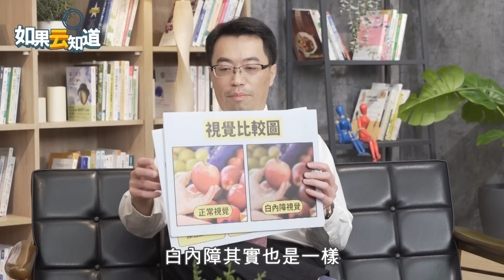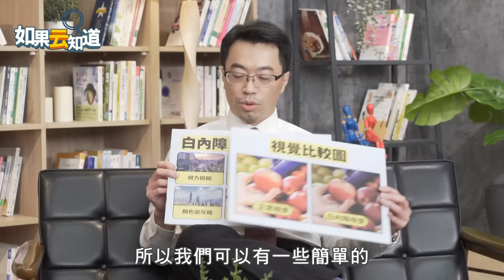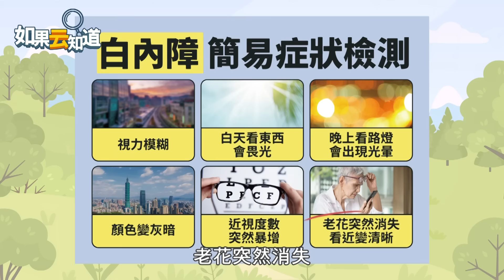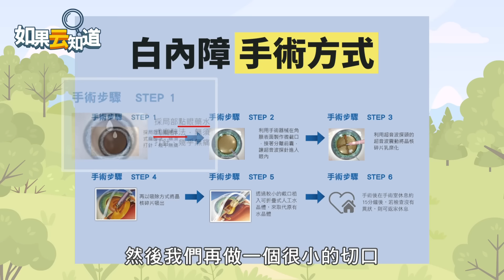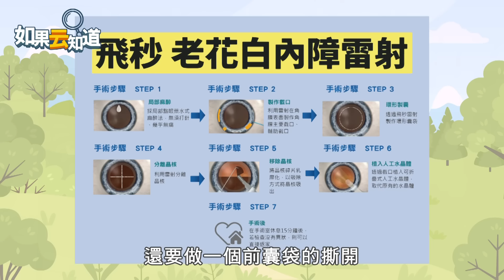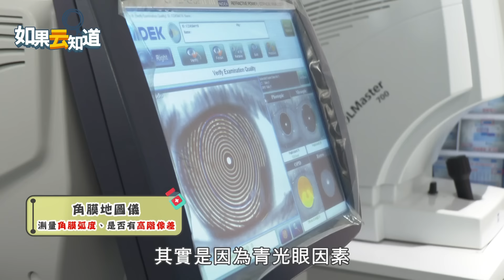白內障 6大前兆注意！一定要開刀嗎？ 眼科醫師1招護眼 告別白內障！【 如果云知道 鄭凱云 】feat. 周宗賢醫師